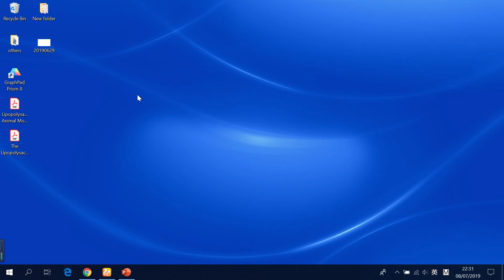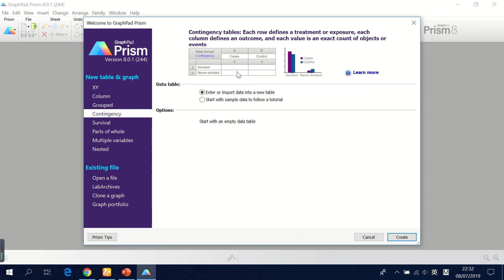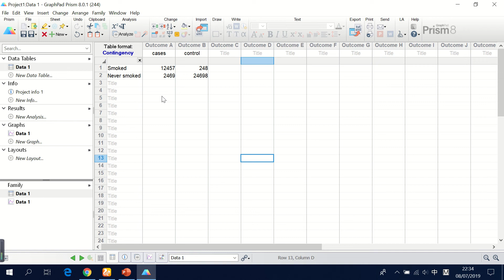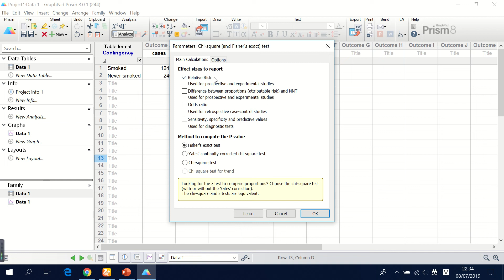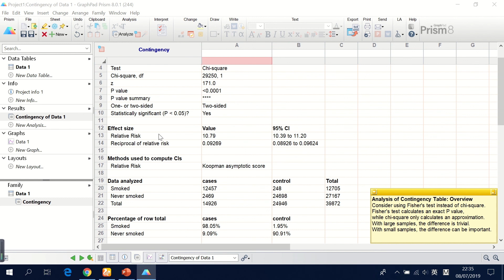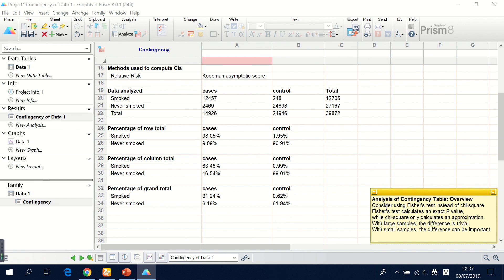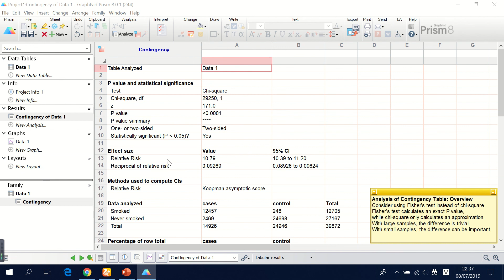23如何使用graphpad prism进行卡方检验和相对危险度的计算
该视频主要讲述了如何使用graphpad prism进行卡方检验和相对危险度的计算